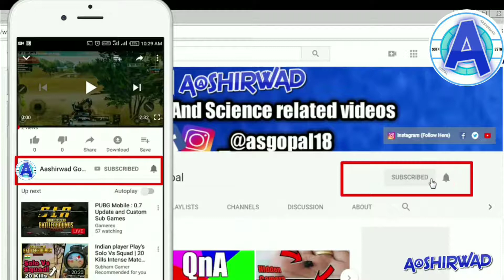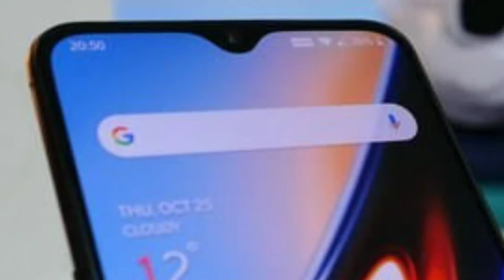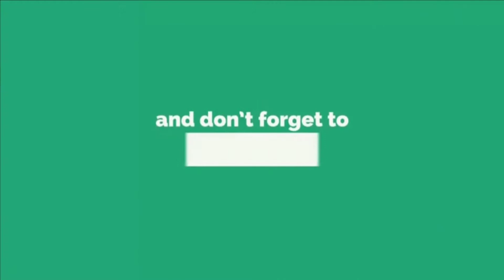4 Missing Feature In OnePlus 6T [MUST WATCH BEFORE BUY]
4 bad thing about oneplus 6t . Hey guys in this video I am going to share 5 problem with oneplus 6t. 4 Missing feature in oneplus 6t. Focusing on speed and smoothness with OnePlus 6T - Snapdragon 845, 6.41 inch Optic AMOLED display, 16 + 20 MP dual camera

Namaskar dosto aaj ke iss video mai baat karne wala hu one plus 6t ke missing feature ke bare mai ya phir bad thing bhi keh sakte ho . Waise to phone kafi aacha hai iska processor bhi kafi aacha lekin har phone perfect nii hota usi tarah se ye one plus 6t bhi hai.

Let's Talk -